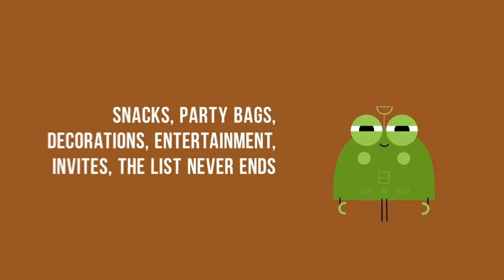MInecraft Party Box info video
Create an Amazing Minecraft Party with this all inclusive kit.